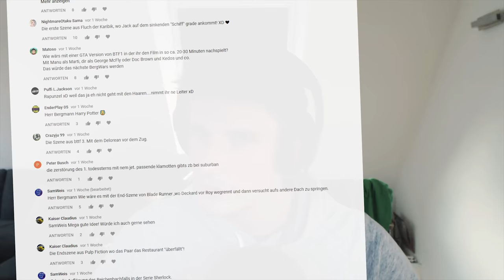Wir drehen wieder einen FILM mit GermanLetsPlay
Licht, Kamera uuuuund ACTION!
Ein schrecklicher Unfall verändert das Leben von Manuel und Tim schlagartig. Nach einer halsbrecherischen Flucht treffen die Beiden eine unglaubliche Entscheidung!